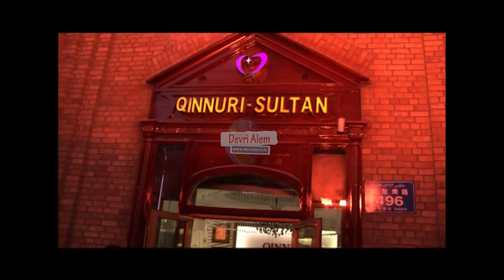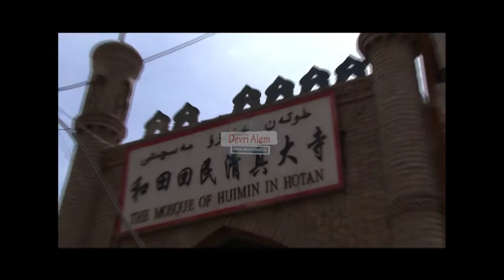Urumçi'den Hotan'a | Part 3 | Doğu Türkistan - Çin (STOK GÖRÜNTÜ)